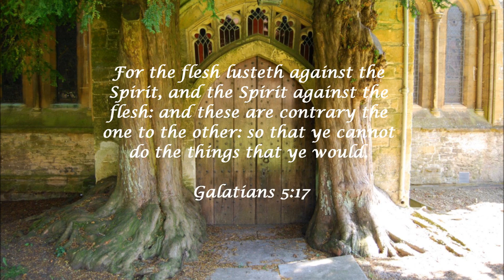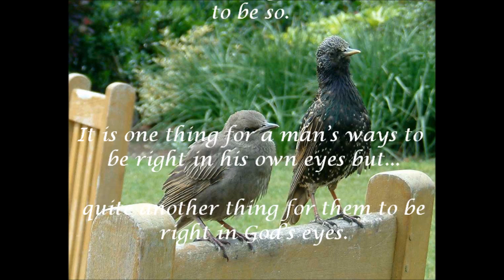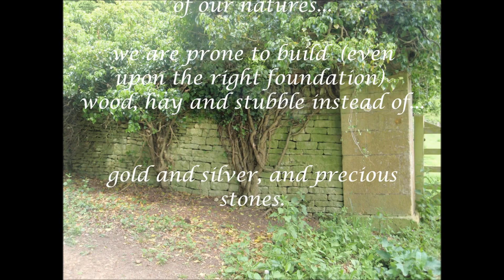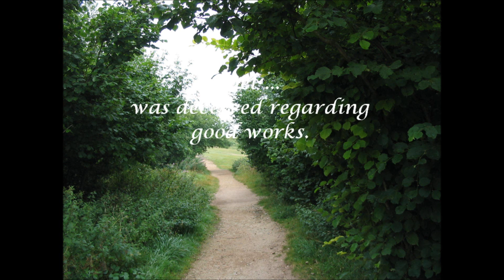John Bunyan - Civil War Within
John Bunyan -  (28 November 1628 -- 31 August 1688)